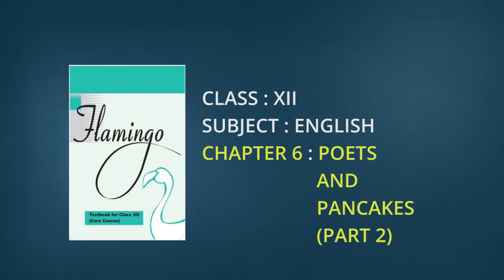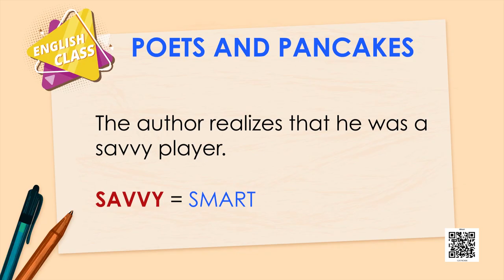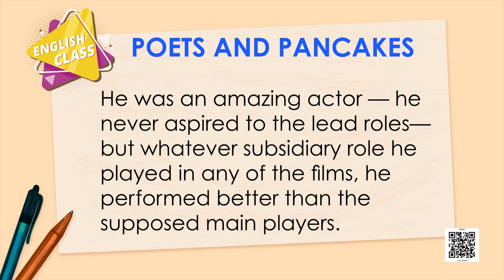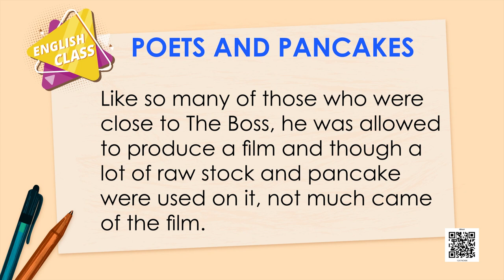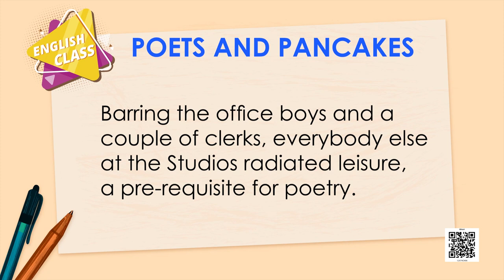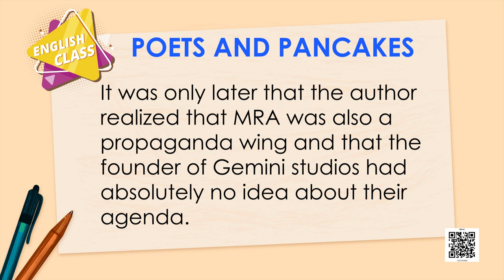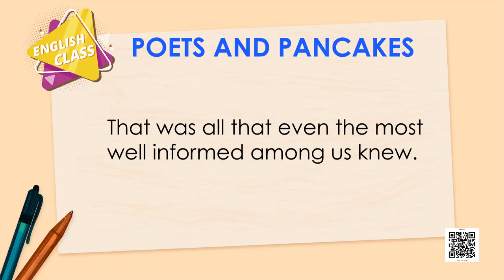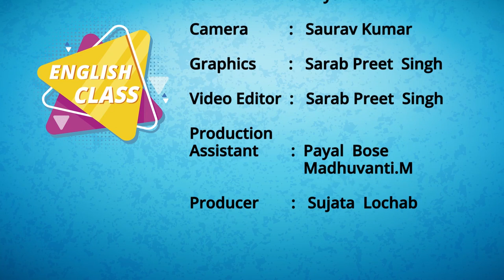Class 12 English Chapter 6 - Poets and Pancakes, Part 2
Chapter 6 - Poets and Pancakes, Part 2 English - Flamingo(Class 12)